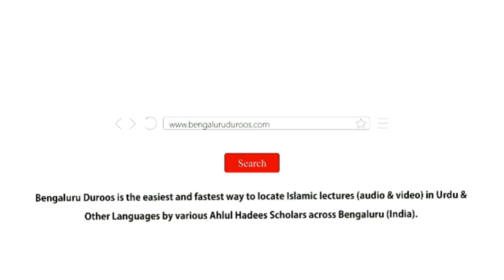Neki Ke Masaail (Ep 23) | Duaa Mein Hone Waali Ghaflatein by Shaykh Hafiz Abdul Haseeb Madani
Topic: Duaa Mein Hone Waali Ghaflatein

٠٠٠٠٠٠٠٠٠٠٠٠٠٠٠٠٠٠٠٠٠٠٠٠٠٠٠٠٠٠٠٠٠٠٠٠٠٠٠٠